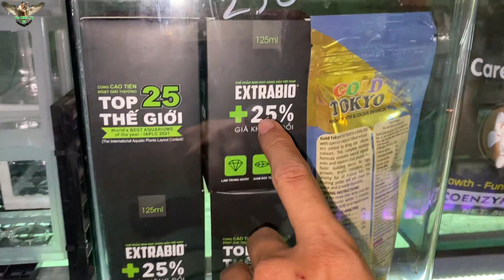5 bạn cá chép giá 5x tiệm cá cảnh Thái Bình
5 carp cost 5x Thai Binh aquarium fish shop